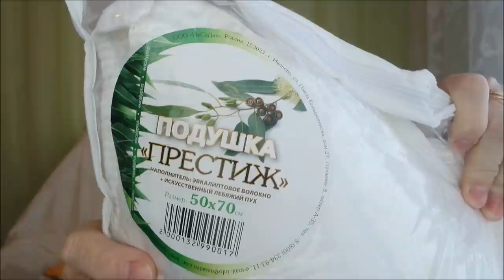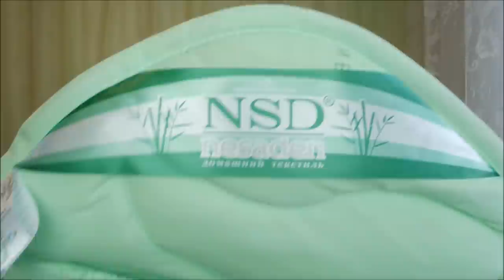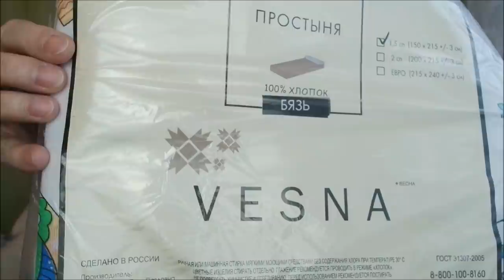Покупки с примеркой/ Любимый Василек/ Обзор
Покупки с примеркой, Ивановский текстиль, обзор, ивановский трикотаж, домашняя одежда, постельное белье, дешево.